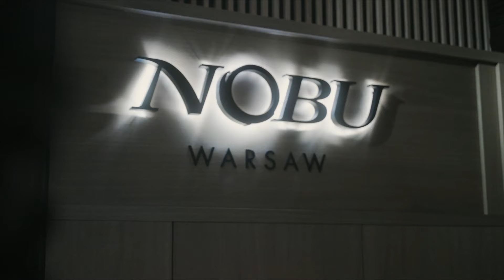Za kulisami koktajlu z okazji premiery trzeciego wydania „Vogue Polska Leaders”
Dzień przed konferencją Business Fashion Environment Summit spotkaliśmy się w warszawskim hotelu Nobu, aby świętować premierę tegorocznego numeru „Vogue Polska Leaders”. Towarzyszyli nam bohaterowie wydania, prelegenci konferencji organizowanej wspólnie z Boston Consulting Group, partnerzy biznesowi i przyjaciele „Vogue Polska”. W kuluarowych rozmowach poruszaliśmy tematy przyszłości branży mody, zmian jakie w niej zachodzą, a wieczór sprzyjał podsumowaniom tego, co dzieje się na przecięciu mody, sztuki i biznesu.
O komfortową podróż naszych gości zadbało Audi Polska – główny partner wydarzenia. Wśród partnerów spotkania nie zabrakło także Cisowianki Perlage oraz Glo.

Vogue Polska